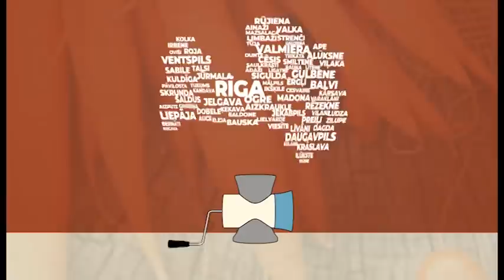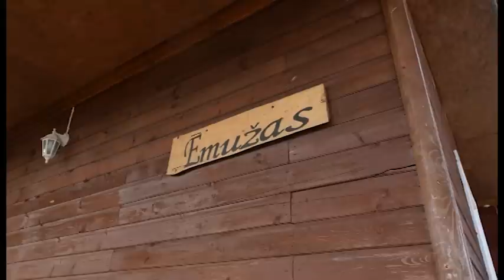ĒdienKARTE. Medījums (08.03.2019.)